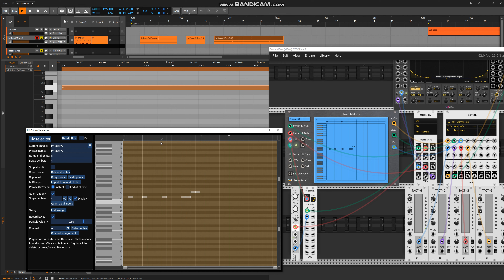Bitwig, VCV2 Entrian Melody module the missing patterns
have fun